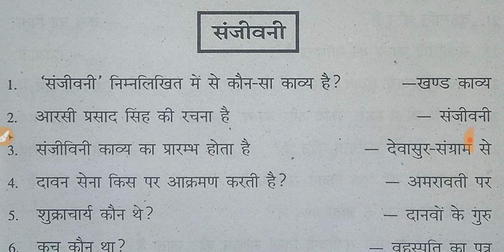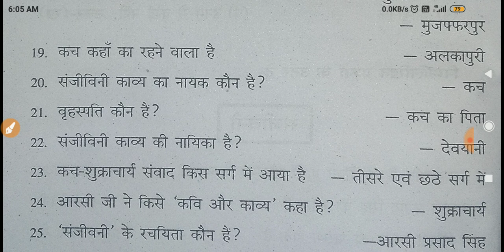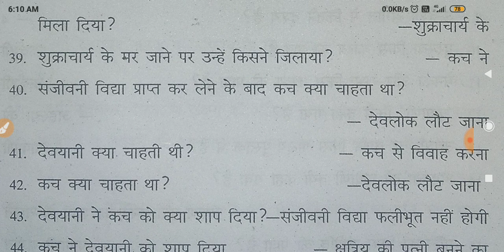LNMU Degree Part 2 Non Hindi vvi objective question 2020,Part 2 50 marks Non-Hindi vvi objective।P-3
LNMU Degree Part 2 Non Hindi vvi objective question 2020,Part 2 50 marks Non-Hindi vvi objective।